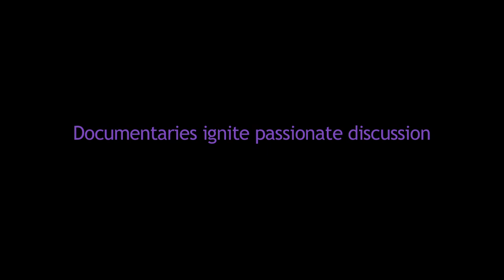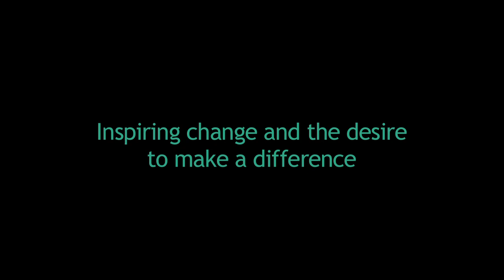One World Film Festival Promo Video 2012